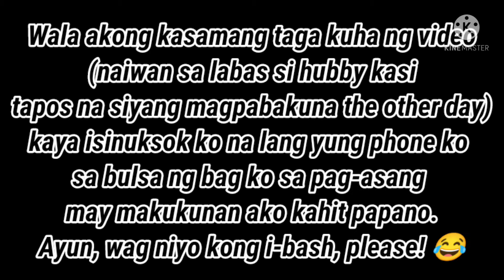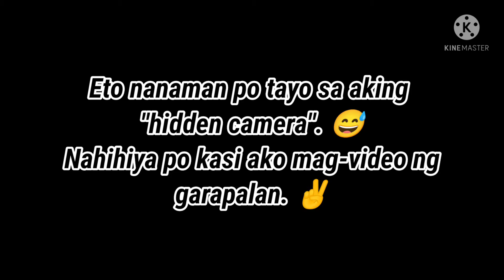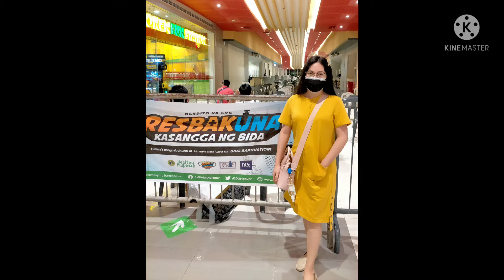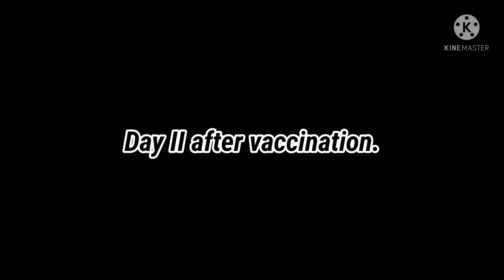I Got My First Dose of Covid-19 Vaccine | How the jab felt and what I experienced after.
I tried to document my first half of my vaccine journey. Not sure if I accomplished it well, lol. This is MY journey which I only wish to share with you. I am not guaranteeing anyone the same experience, nor am I trying to convince or discourage anyone to get vaccinated.